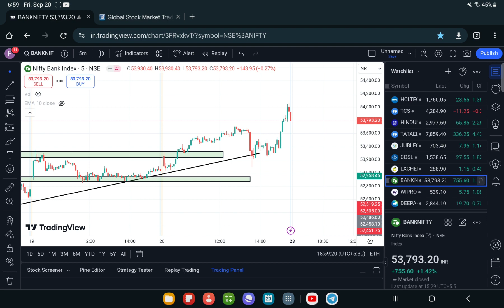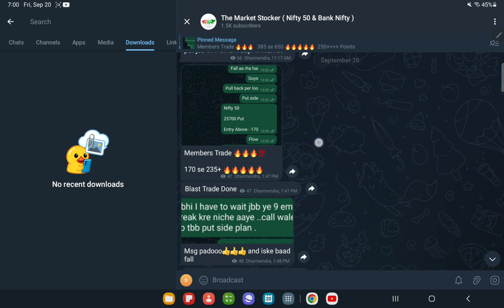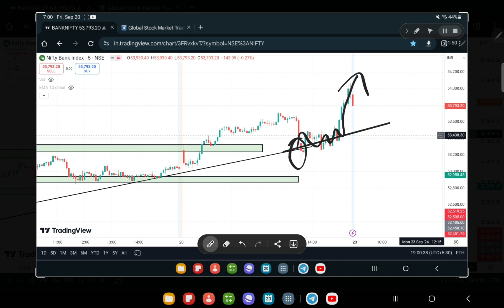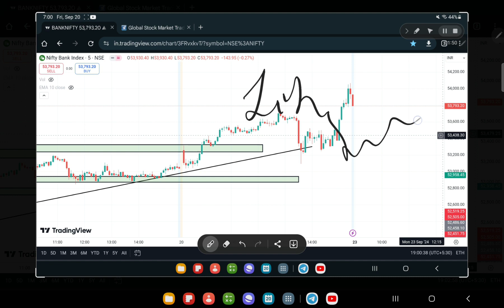Bank Nifty Prediction For MONDAY, 23th SEPTEMBER 2024 || Tomorrow Bank Nifty Analysis ?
Bank Nifty Prediction For MONDAY, 16th SEPTEMBER 2024 || Tomorrow Bank Nifty Analysis ?

Topics covered:
16th SEPTEMBER 2024 bank nifty
16th SEPTEMBER 2024 market
16th SEPTEMBER 2024 market analysis
16th SEPTEMBER 2024 nifty
options trading
nifty strategy
nifty analysis
nifty thursday
nifty on 3rd MAY 2024
nifty on thursday
nifty prediction
nifty tomorrow
Nifty Forecast
nifty
nifty share price
bank nifty
nifty today
banknifty analysis